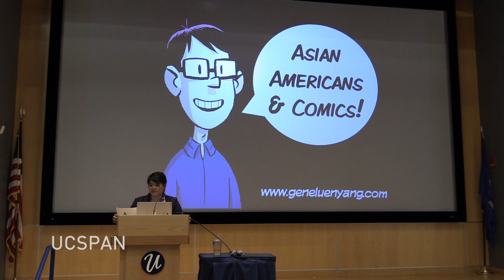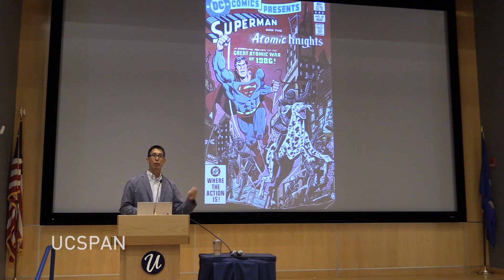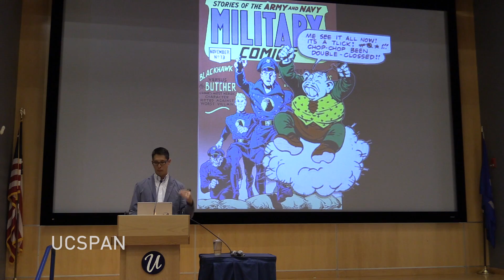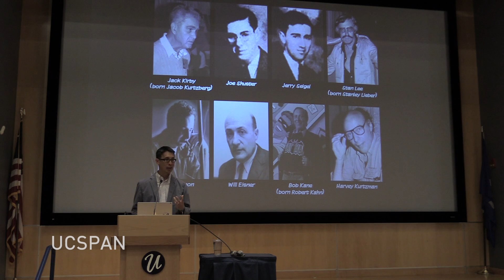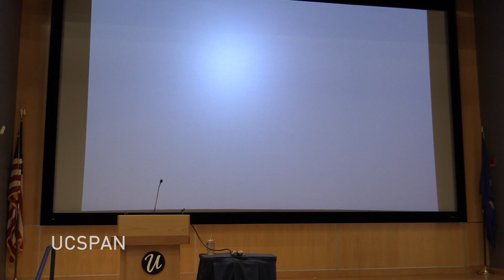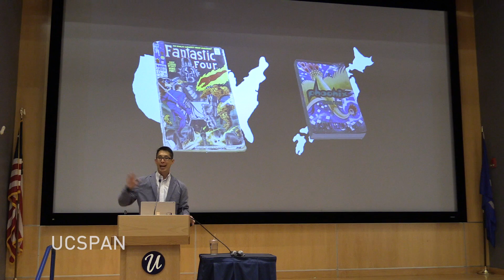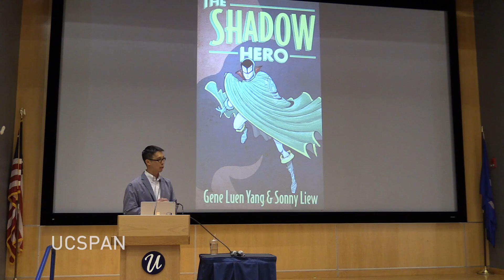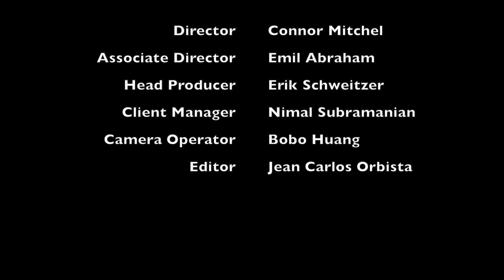Gene Yang Talk & Book Signing, October 27th 2016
GENE LUEN YANG began making comics and graphic novels in the fifth grade. In 2006 First Second Books published American Born Chinese, which became the first graphic novel to be nominated for a National Book Award and the first to win the American Library Association’s Printz Award. It also won an Eisner Award for Best Graphic Album.

In 2013, First Second Books released Boxers & Saints, Yang’s two-volume graphic novel about the Boxer Rebellion. Nominated for a National Book Award, this book also won the L.A. Times Book Prize.

Gene Yang has created a number of other comics, including Dark Horse Comics’ continuation of the popular Nickelodeon cartoon Avatar: The Last Airbender and DC Comics’ Superman! In addition to cartooning, he teaches creative writing through Hamline University’s MFA in Writing for Children and Young Adults, teaching alongside amazing authors like Anne Ursu, Gary Schmidt, Laura Ruby, Matt De La Pena, to name a few.

In January 2016, the Library of Congress, Every Child A Reader, and the Children’s Book Council appointed Gene Luen Yang the National Ambassador for Young People’s Literature.